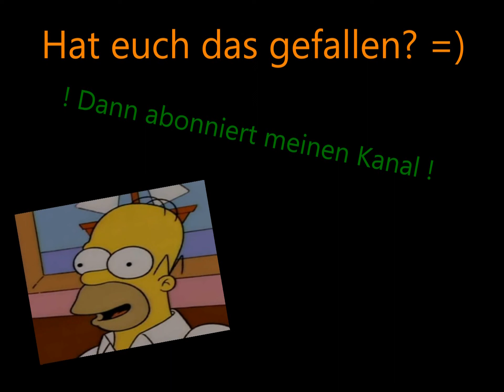The Simpsons S04E03 - Ein gotteslästerliches Leben - Bester Gesichtsausdruck ever [Deutsch/German]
The Simpsons -  Best Scenes ever =)))
So ein geiles Face :D ;-)
Musste ich euch einfach reinstellen :-))